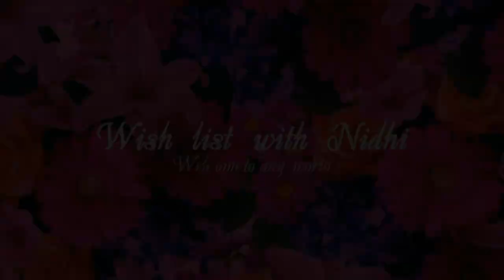Trip to Calabria Italy DAY 2 Beach vlog 2 with Indian mom in Italy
Day 2 starts
Hey guys for our summer trip 2021 we are going to Calabria it's in South Italy the city we staying is tropea in a all inclusive resort booked online through a travel agency.
We are going to stay there for a week from Saturday to Saturday. Starts from Saturday lunch to Saturday breakfast.
We starts our journey from our hometown valdarno till tropea by car doing 1000km
With 2 kids it took 10 hrs. We did 3 stops.
From valdarno to napels we payed 34euro of highway. After napels highway is free of cost. Our car is diesel fuel it consume 70 euro of diesel. Diesel cost 1,50euro these days. Prices carries from city to city. N fuel consumption depends of every car.

Weekend in RED ZONE italy March 2021

 Outlet village tour Tuscany ITALY 2021

Veg recipe for weight loss